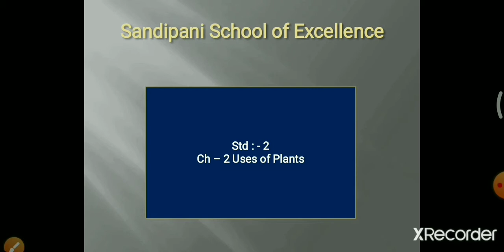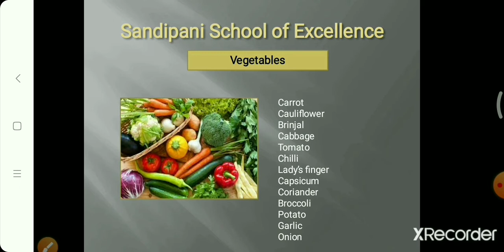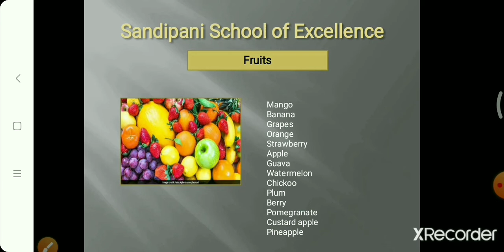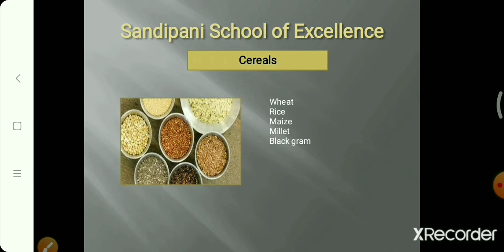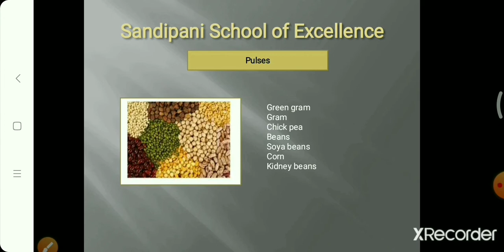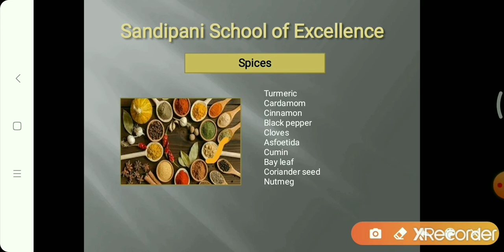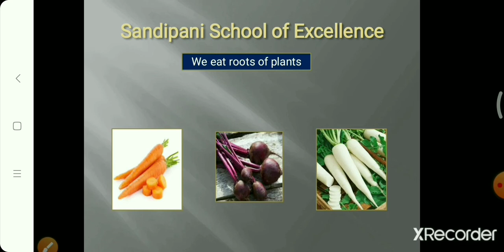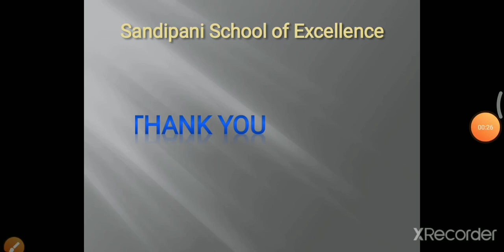Std 2 Science Chp 2 Part 1